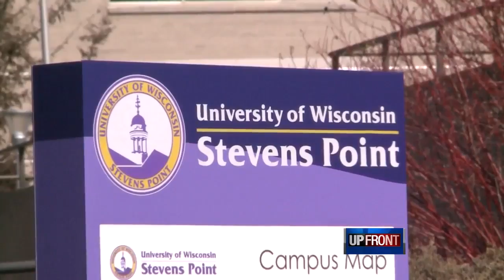Number of female candidates surges nationally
Martha Laning, chair of the Democratic Party of Wisconsin, says women will make better leaders in an era of divisive politics.